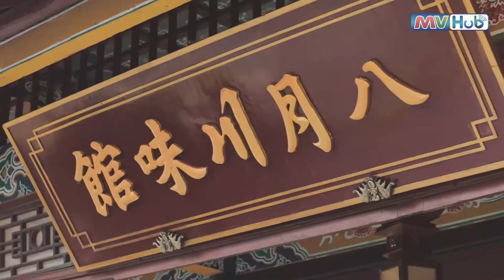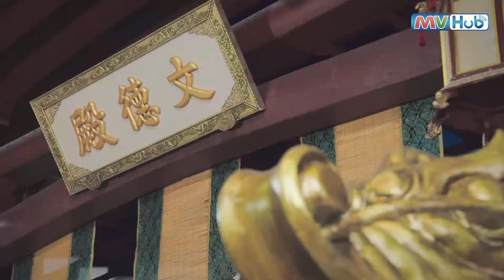ซีรีส์จีน | เปาบุ้นจิ้น 2019(Justice Bao:First Year) พากย์ไทย | EP.29 Full HD | TVB Thailand | MVHub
ดาวน์โหลดแอปพลิเคชั่น MVHubที่

นักแสดง: ถานจวิ้นเหยียน,เฉาหย่งเหลียน,จางเจิ้งหล่าง,หูติ้งซิน,เหยาจื่อหลิง

เปาเจิ่ง หรือเปาบุ้นจิ้น ข้าราชการหนุ่มเข้ารับตำแหน่งผู้ว่าคนใหม่ของเมืองไคเฟิง โดยมีกงซุนเช่อ เป็นที่ปรึกษา และจั่นเจา ในตำแหน่งองครักษ์ประจำตัว รวมทั้ง หวังเฉา หม่าฮั่น จางหลง เจาหู่ สี่มือปราบร่วมเดินทางมาด้วยกัน นอกจากนั้นในคณะของเปาบุ้นจิ้นยังมีหยินเชียนหยู หญิงสาวที่รู้จักกับคณะของเปาบุ้นจิ้นในต่างแดน รวมถึงจี้เหนี่ยนเหนี่ยนหญิงสาวอีกคนหนึ่งที่มีความสามารถในชันสูตรศพร่วมเดินทางมาด้วย เพียงวันแรกที่มาถึงเมืองไคเฟิงมีพ่อค้าและผู้มีอิทธิพลส่งของขวัญมามากมาย แต่เปาบุ้นจิ้นไม่รับของขวัญนั้น เพียงคืนแรกในเมืองไคฟง เปาบุ้นจิ้นต้องเริ่มสืบคดีฆาตกรรมปริศนาที่ท้าทายทั้งการสืบสวนและการพิจารณาคดีที่คงไว้ซึ่งความสถิตยุติธรรม